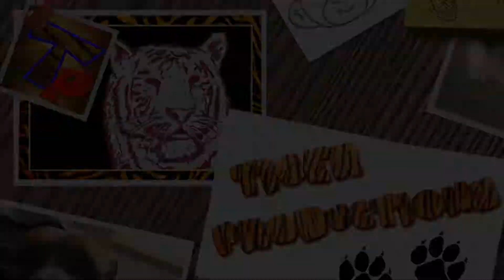Best FUNNY CAT videos